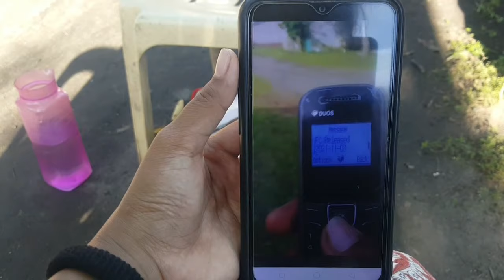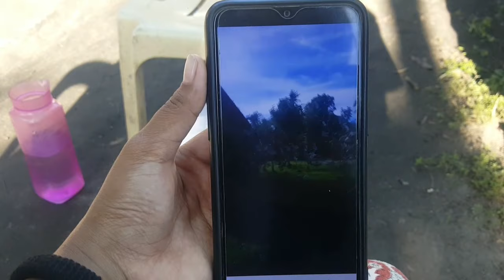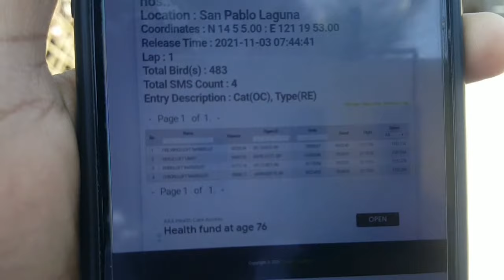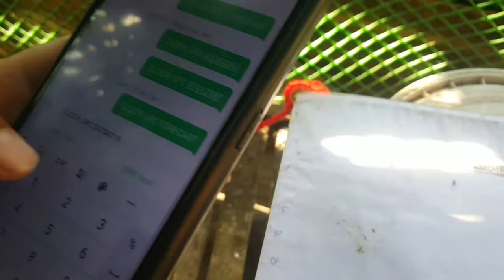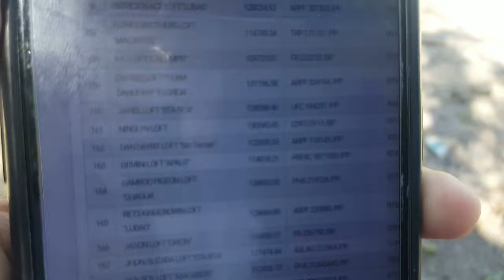10th Club Training na Stress Mga Kalapati natin😭😔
Vlogging Setup:

➡️OPPO A7
➡️Monopod
➡️Tripod
➡️sjcam 4000 air